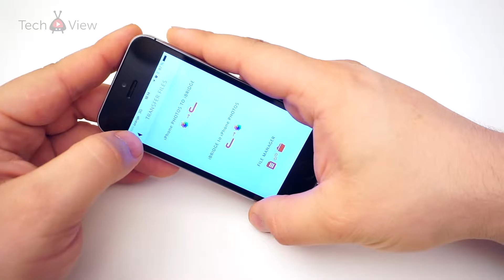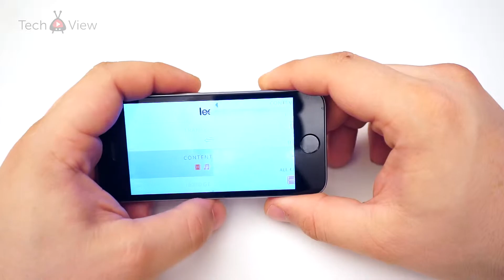Leef iBridge, Leef Bridge 3.0, Leef Magnet 3.0 - Stick-uri USB Speciale - Techview.ro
Leef este o companie americana ce produce in general memorii externe si singura care a dezvoltat oficial si in colaborare cu Apple stick-ul de memorie pentru Iphone ori Ipad denumit Leef iBridge care, dupa cum imi aud urechile si-a facut aparitia si pe piata romaneasca, reprezentantii acestui brand trimitandu-ne un sample al acestui stick de memorie magic pentru review, acompaniat desigur de varianta pentru Android si cea normala , cu port usb simplu. Dar sa incepem cu inceputul adica star-ul acestui clip, memoria externa Ibridge ce poate fi achizitionata in diverse variante de la 16 pana la 256 GB si si sai doi conectori , unul Lightning si al doilea USB 2.0 pentru transferul de fisiere pe si dinspre Ibridge.

Fisierele pot fi copiate pe telefon folosind aplicatia dedicata free si stick-ul de memorie atasat la Iphone sau Ipad iar conectorul USB 2.0 al acestuia permite transferarea fisierelor de pe un PC sau MAC compatibil facand astfel dowloadod-ul sau upload-ul de fisiere foarte usor si rapid fara nevoia de a apela la retele wireless si metode mai complicate. Dat fiind design-ul neobisnuit al stick-ului m-as fi asteptat la un confort slab in timpul utilizarii insa odata ce este conectat la telefon de exemplu, partera din spate, mai groasa a stick-ului cade la fix in podul palmei neinfluentand in mod negativ manevrabilitatea telefonului.

Aplicatia ce acompaniaza Ibridge-ul , acest stick USB Inteligent este foarte intuitiva si se integreaza foarte bine in ceea ce inseamna expereinta IOS permitand si redarea direct de pe Stick-ul de memorie a fisierelor multimedia facand astfel mai usoara viata unui utilizator de iphone pentru ca utilizand acest micut dar destept dispozitiv memoria smartphone-ului este eliberata in mare masura lasand loc lucrurilor cu adevarat importante adica aplicatii, selfie-uri si filmulete cu prietenii. Restul de fisiere pot sa stea pur si simplu pe stick si sa fie accesate doar la nevoie.

Al doilea sample de Stick USB specializat din partea LeeF este cel dedicat dispozitivelor pe Android si, desi ii lipseste aplicatia speciala precum si forma curbata functia sa de baza este aceeasi , aceea de a se comporta ca si un HDD extern sau ca o memorie ajutatoare de aceasta data intr-o forma mai cimpacta si prietenoasa telefoanelor cu sistem de operare Android.

Modul de utilizare este simplu si odata scos din cutie Leef Bridge 3.0 ( Aceasta fiind denumirea comerciala a acestei variante ) poate deveni cu o simpla apasare de buton un stick USB cu conector Micro numai bun de atasat smartphone-ului. Pe partea partea opusa Leef Bridge 3.0 este un stick USB normal ce poate fi utilizat inclusiv ca boot drive sau orice alta destinatie ati putea sa ii oferiti.

Al treilea, ultimul dar nu cel de pe urma este un stick normal din punct de vedere al formei care are insa o proprietate interesanta si o sa vedeti de ce zic asta imediat dupa ce ii spun numele care este Magnet 3.0. Este un stick USB Metalic foarte frumos finisat si de mici dimensiuni cu viteze medii de transfer dar cu o rezistenta la soc foarte buna care .. se lipeste ( magnetic desigur ) de orice suprafata ( metalica desigur ) pe care este asezat. O modalitate daca vreti neobisnuita de a securiza si pastra aproape datele stocate pe el. Se lipeste foarte bine chia rsi pe frigider acolo und eam de gand sa il stochez pe al meu ca si stick USB de back-ul ce poate fi impartit intre toti membrii familiei.

Cele trei stick-uri Leef din clipul de astazi sunt extrem de bine realizate atat din punct de vedere al constructiei cat si al functiilor pe care ar trebui sa le indeplineasca iar daca va doriti ceva aparte fie pentru telefon sau tableta atat IOS cat si Android sau .. Frigider cum spuneam mai devreme, nu va sfiiti sa le adaugati pe lista de posibilitati.